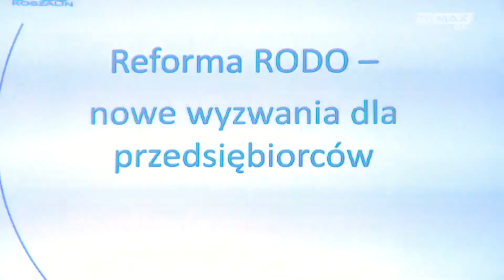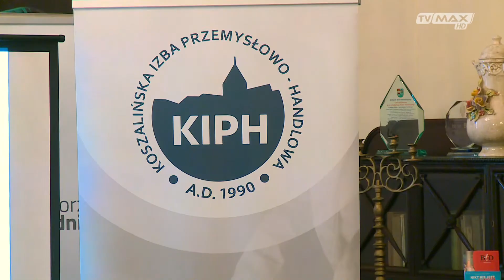KIPH spotkanie BTD